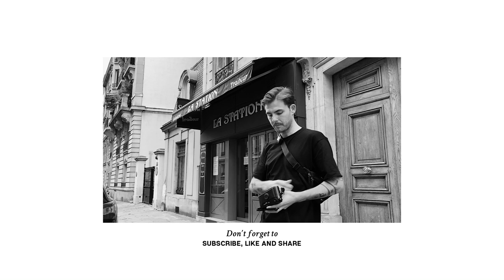Paris on Film | Shot on Leica M6 | by Maurice Pehle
Street Photography in Paris, France.
Shot on Leica M6 + Summilux 35mm + Cinestill 50D, Kodak Portra 160 & 400.